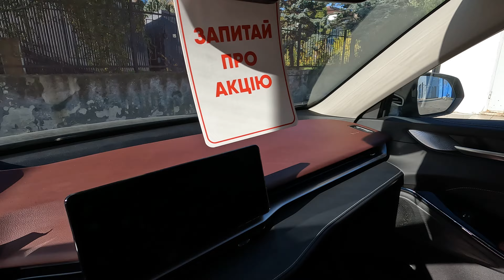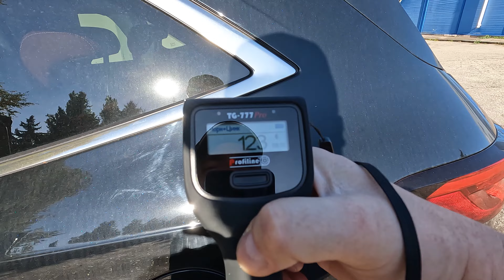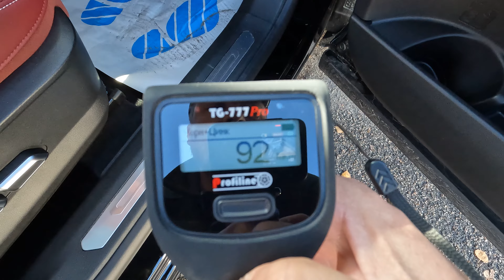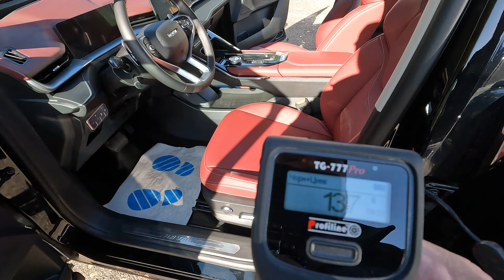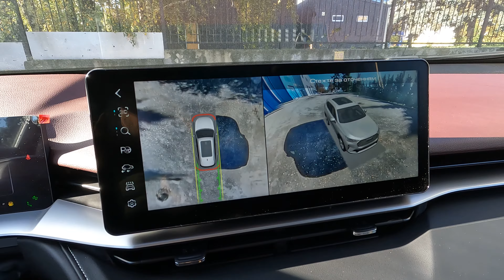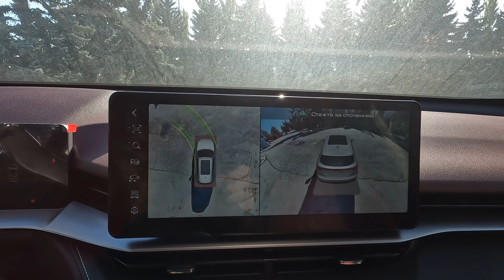Черный Haval H6 с МОДНЫМ САЛОНОМ БОРДО!!!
Haval H6 3-го поколения в черном цвете с красным салоном.